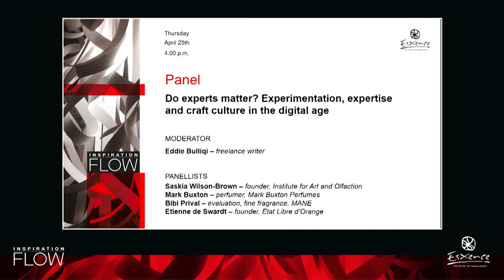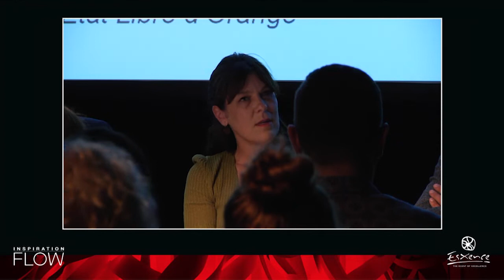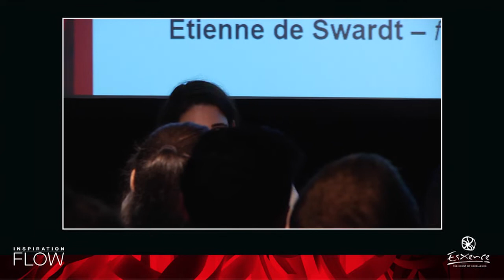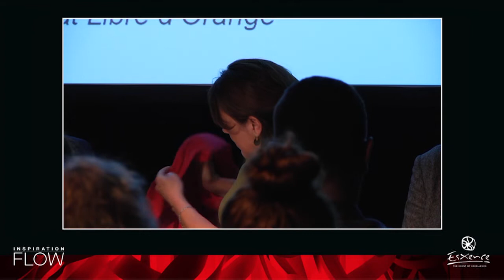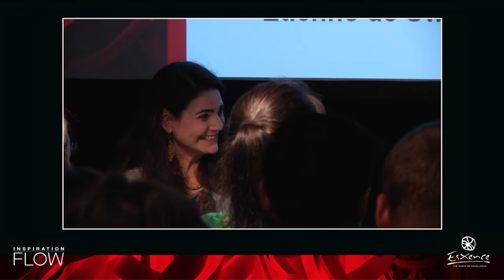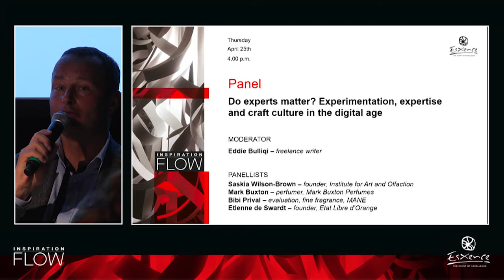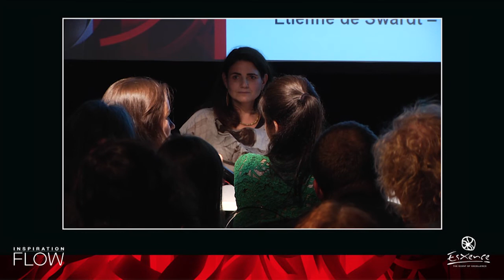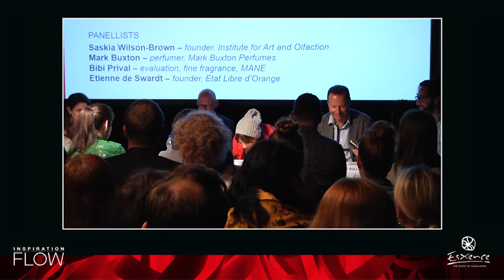Esxence 2019: Do expert matter? Experimentation, expertise, and craft culture in the digital age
with Eddie Bulliqi - independent Perfume writer and Saskia Wilson Brown - founder of the Institute for Art and Olfaction

Mark Buxton – perfumer, Mark Buxton Perfumes
Bibi Prival – evaluation, fine fragrance, MANE
Etienne de Swardt – founder, Etat Libre d’Orange